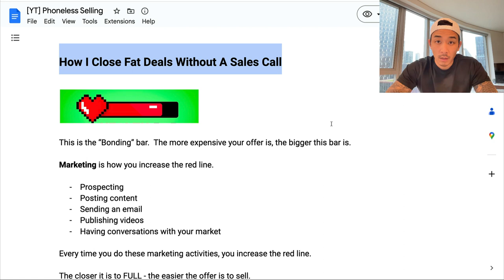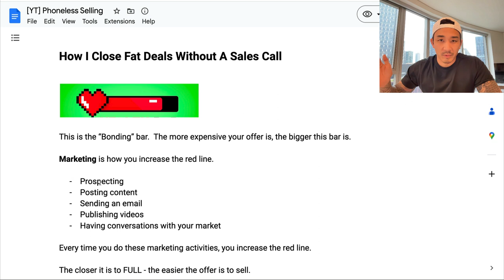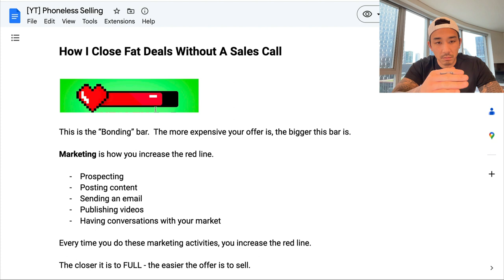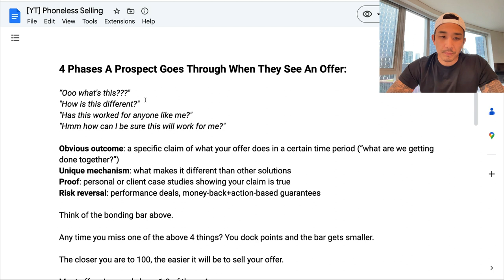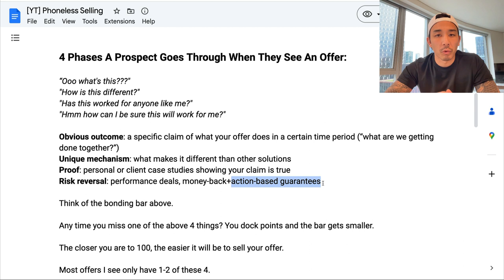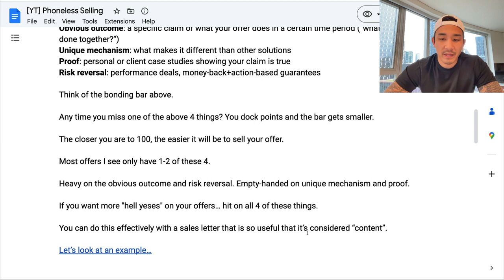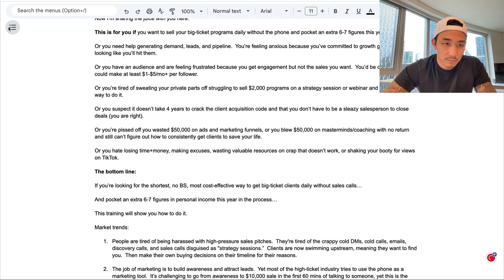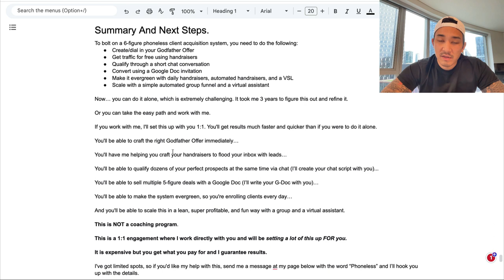How I Close High-Ticket Clients Without Sales Calls (Phoneless Selling Breakdown)